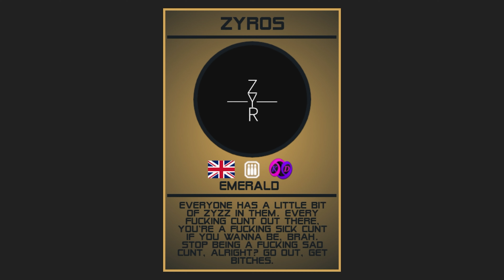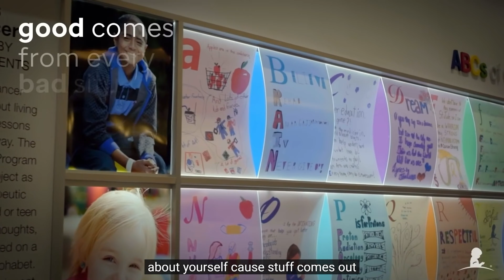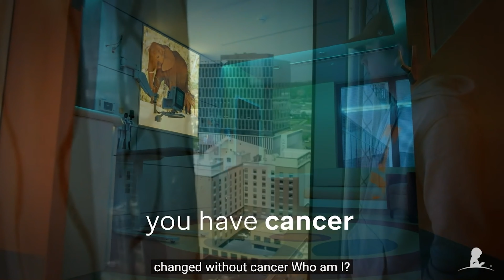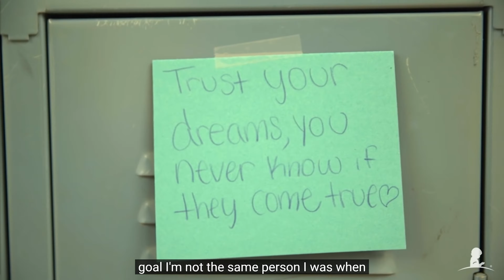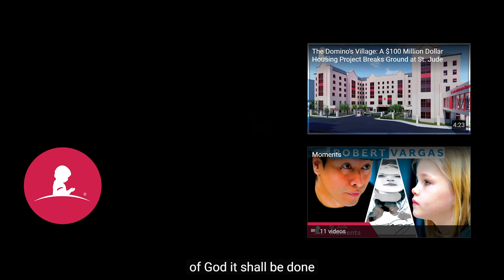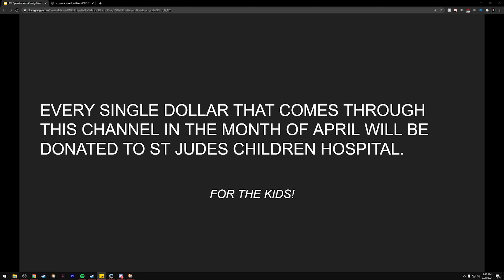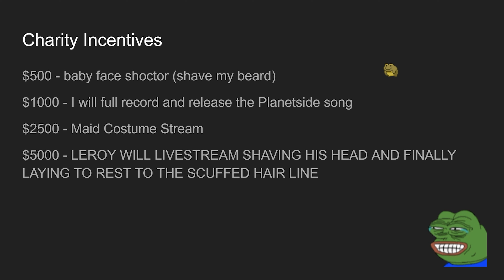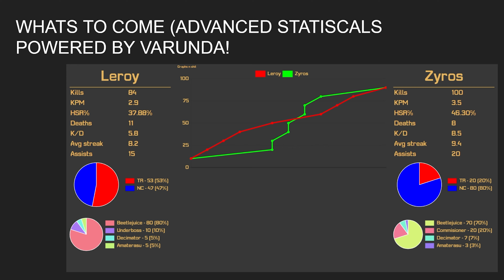PS2 SPEEDRUNNERS - OFFICIAL CHARITY TOURNAMENT ANNOUNCEMENT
FOR. THE. KIDS. See you April 1st!

Other socials!